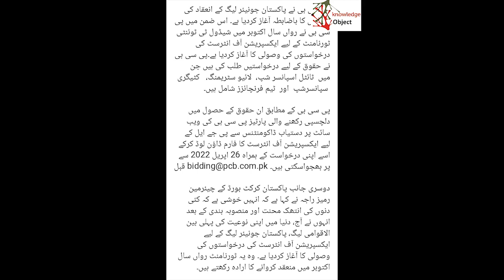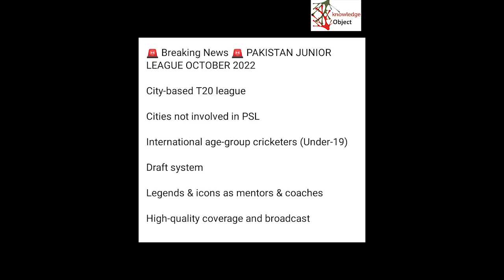PCB Announces Junior Premier League Schedule 2022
Pakistan Cricket Board Chairman RamizRaja announced the Complete schedule of the Junior Premier League,
The first-ever league for under-19 in Pakistan

Pakistan junior league 2022 | Ramiz raja announcement pak junior league | Pakistan cricket news
PCB Announce Pakistan Junior League || JPL